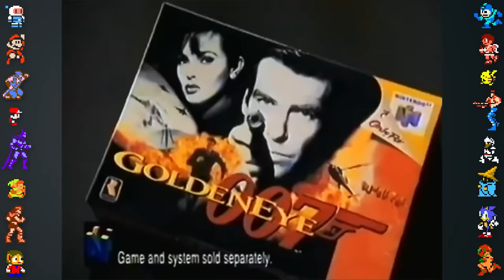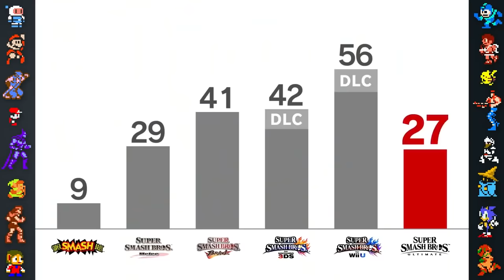The BEST Smash Bros Facts on YouTube!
In this compilation we take a look at an entire hour of Super Smash Bros facts, spanning everything from Super Smash Bros on N64, to Super Smash Bros Melee, and of course Super Smash Bros Ultimate.